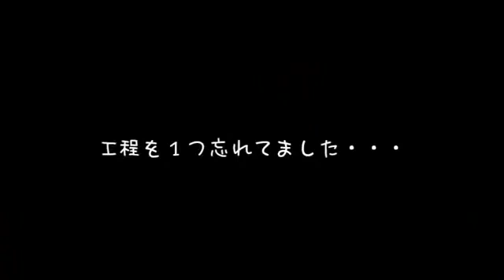How To Make Origami Raichu (from Pokemon)